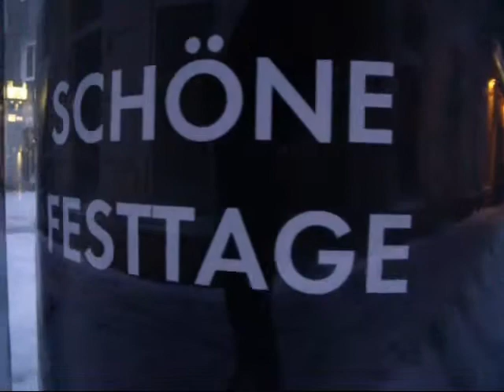Rauchschwaden zu Weihnacht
Vorsicht!!  -  Verrauchte Weihnachtsfeier -